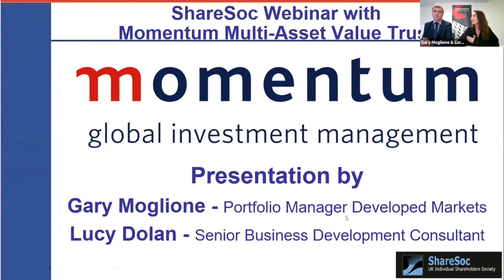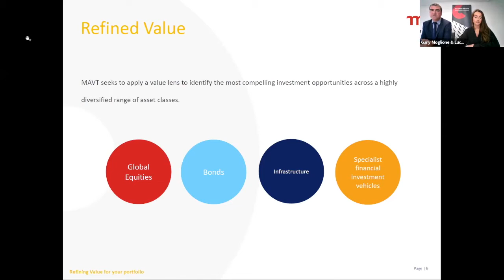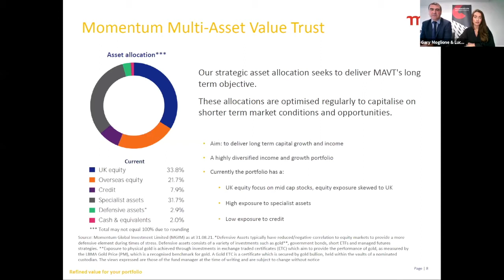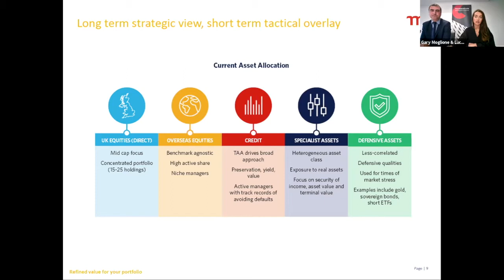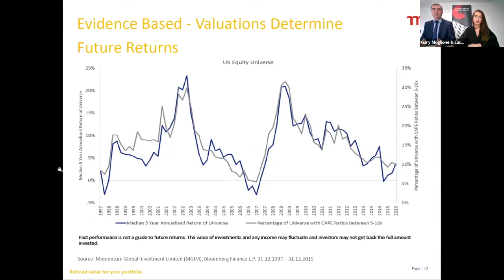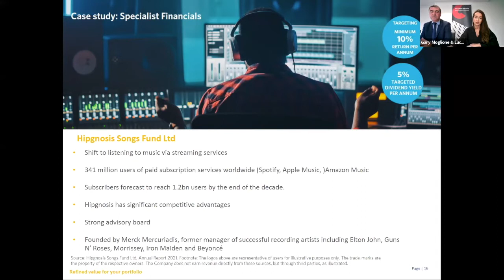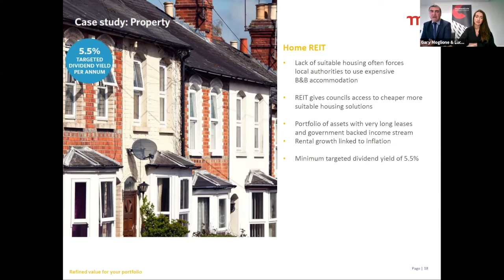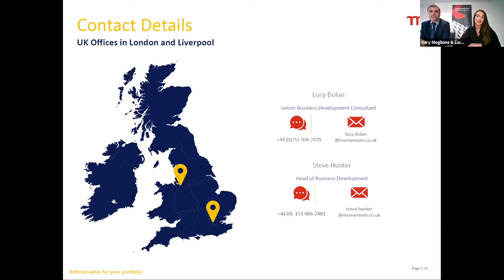Momentum Multi-Asset Value Trust plc (MAVT) - 14 October 2021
ShareSoc Webinar with Momentum Multi-Asset Value Trust plc (MAVT) - 14 October 2021